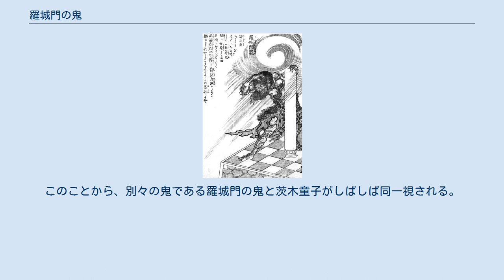羅城門の鬼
鳥山石燕『今昔百鬼拾遺』より「羅城門鬼」 羅城門の鬼（らしょうもんのおに、羅生門の鬼）は、平安京の正門・羅城門に巣食っていたといわれる鬼。
室町時代の謡曲『羅生門』などに登場する。
 源頼光が酒呑童子を討伐した後、自分の屋敷で頼光四天王と平井保昌とともに宴を催していたところ、平井（または四天王の1人・卜部季武）が、羅城門に鬼がいると言い出した。
四天王の1人・渡辺綱は、王地の総門に鬼が住む謂れはないと言い、確かめるために鎧兜と先祖伝来の太刀で武装して馬に乗り、従者も従えずに1人で羅城門へ向かった。
 九条通に出て羅城門が正面に見えてきた頃、急に激しい風に見舞われ、馬が動かなくなった。
綱が馬から降りて羅城門へ向かうと、背後から現れた鬼に兜をつかまれた。
すかさず綱が太刀で斬りつけたが、逆に兜を奪われた。
綱の太刀と鬼の鉄杖が激しくぶつかり合った末、綱はついに鬼の片腕を斬り落とした。
鬼は「時節を待ちて、取り返すべし」と叫んで、空を覆う黒雲の彼方へ消えて行ったという。
 『平家物語』剣の巻にある一条戻橋の鬼の話では、綱が鬼の腕を斬り落とす場面の舞台は一条戻橋であり、この後に鬼が綱の乳母に化けて腕を奪い去るとある。
謡曲『羅生門』は『平家物語』で綱と鬼との戦いまでの話をもとに、舞台を一条戻橋から羅城門に変えて創作されたものとされ、その後の鬼の報復の話は謡曲では『羅生門』とは別作品の『茨木』になっている。
このことから、別々の鬼である羅城門の鬼と茨木童子がしばしば同一視される。